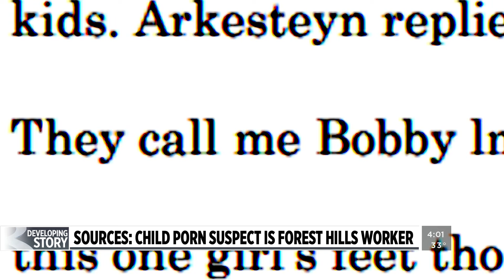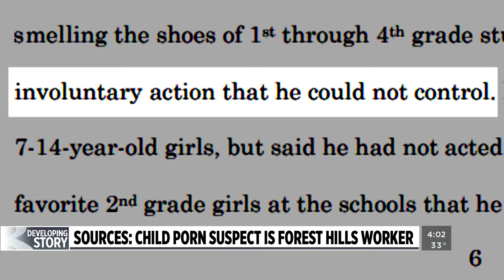Sources: Child porn suspect is Forest Hills worker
A Rockford-area man who has been arrested on federal child pornography charges is a school worker who was recently placed on leave, sources tell News 8. (March 21, 2024)